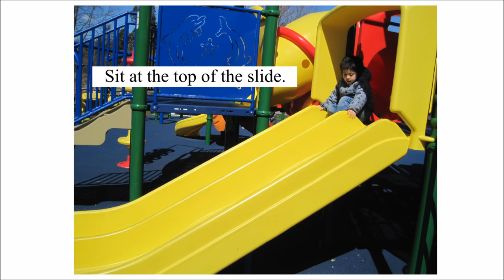How to Play on a Slide - The Kids' Picture Show (Fun & Educational Learning Video)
Life Instructions - How to have fun on a slide at the playground.